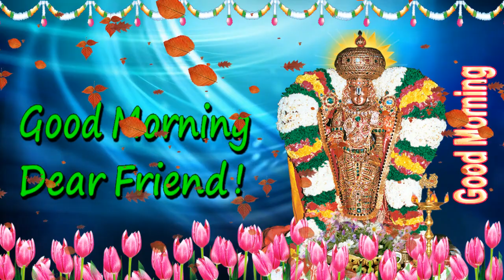Good Morning wishes with God Balaji in English